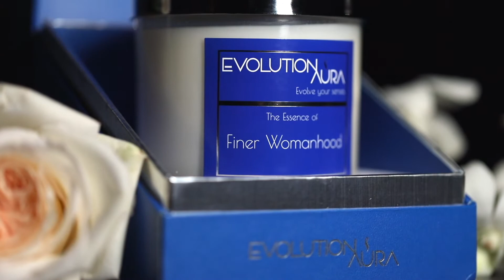Commemorating 100 Years with the Essence of Finer Womanhood